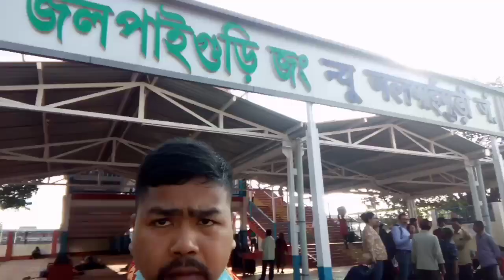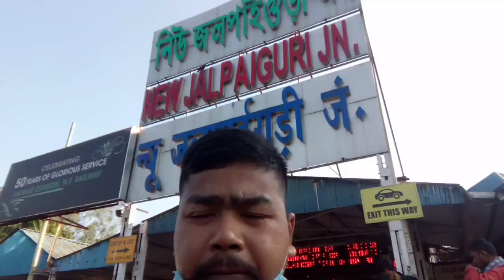Sikkim आव थांदों समाइना जाइगा // Bodo Vlog / South Sikkim / Gwbang बेराइगोन / Lwgwfwr / Episode -1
Hi Guys, Khulumbai 🙏🙏

Video Khwo Naina Mwjang Mwndwba
Onnanwi, 🙏🙏